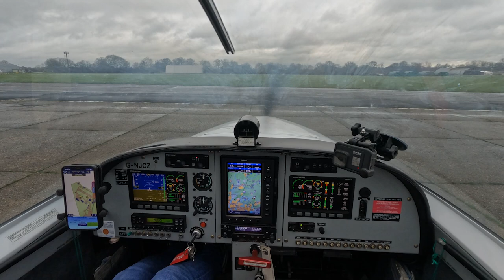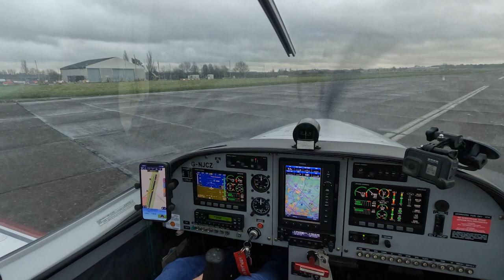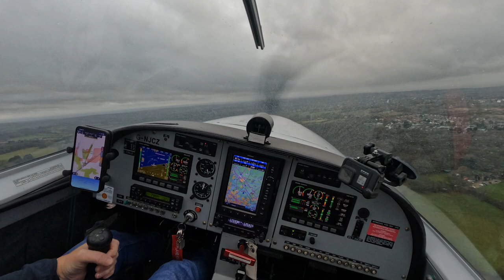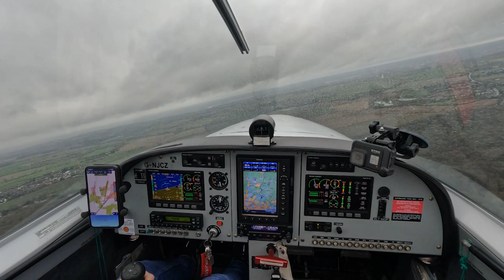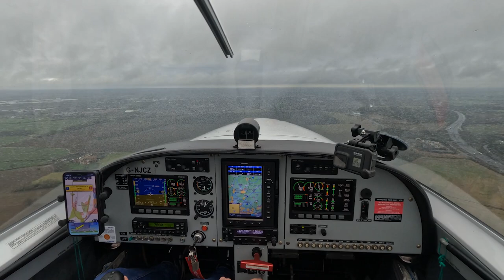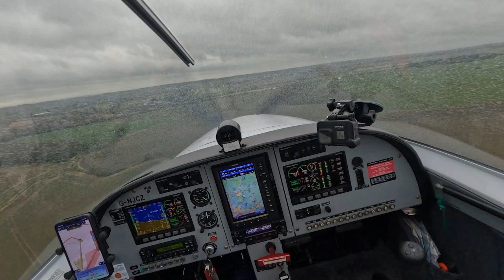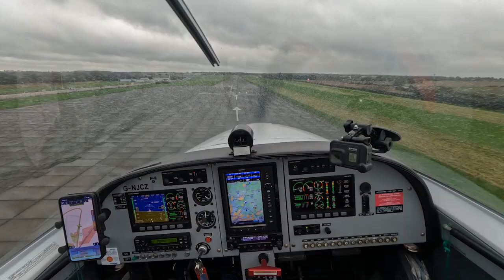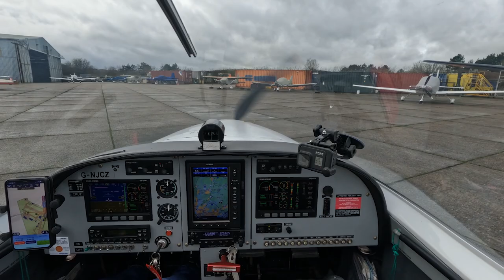Live YOUR Life! Poor weather circuits in a small aircraft.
I don't normally do any talking head videos but when visiting the airfield on a wet overcast morning with the hope of maybe getting into the air, I felt it had a strange analogy to this year, even though times seem dreary there's always that chink of light that we can go for, the one that says, it will be alright once we get past this. I went to the airfield with the hope of flying and guess what, I went flying. Go live your life, you only get one.

If you are interested in the gear I used to film this video please follow the Amazon Affiliate links below, (if you do end up buying I get a teeny tiny bit of commission from Amazon which I can use to make the channel better and it costs you no more so I really appreciate it if you do use my links) thank you:

My iPhone mount for SkyDemon
My main GoPro Camera
My main GoPro Camera Media Mod
My second GoPro Camera
My little DJI Osmo handheld Camera
My 360 Camera
My stills camera

My name is Terry Kent and I am a General Aviation PPL private pilot operating out of North Weald EGSX about 12 miles to the north east of London in the UK. Short Field is my channel focused on the lighter side of General Aviation including flight and airfield reviews, equipment unboxing and review plus all things private pilot related. I use various cameras to record my videos including GoPro and Insta 360 and stills and edit them in Adobe Premiere Pro, I am an animator as well and often use animations to describe situations more clearly I use Blender and Adobe After Effects for these. I always attempt to post my videos in the highest possible quality, normally 4k.

I fly a 2011 Pipersport two seat single engine aircraft that is also known as the PS28 or SportCruiser in the USA (America) it is know under the FAA as an LSA or Light Sport Aircraft and can be flown on a very basic license. In the UK it is a Part 21 airplane which requires a full licence but it's generally cheap to run, affordable maintenance and great value for money. It cruises at 100 to 105 knots and has superb short take off and landing or STOL capabilities. I visit farm strips, back country and short airfields, some of them dangerous and I try not to crash :-), as well as international airports and try to learn something new every time I fly.

I fly VFR and IFR as well as visual and instrument approaches.

My videos may give helpful information to pilots but please remember these are just for entertainment, I am not an instructor nor should anything shown in my videos be used for real world aviation, also the airfields I visit may have totally changed or even closed since the making of the video so always consult the latest information for your country.

If you enjoyed this video, please give it a ‘thumbs up’ and leave me a comment in the box below, I love to read them and I also like to hear what you like or dislike about my video. Please share it with anyone you think would be interested and I'd so love it if you ticked SUBSCRIBE and DING THE NOTIFICATION BELL to be informed by YouTube when I upload my next video. Thank you so much.

If you are interested, my video content is available to purchase as stock footage, please contact me via my email address in the ABOUT section of my channel for more information.

If you like my content (I don't get any revenue from this channel at all) you could buy me a coffee but no worries if you don't want too, I'm just chuffed that you are even interested in my videos, and if you ever see me at any airfields please come over and say 'Hi' and I'll probably buy you a coffee.

If you see me around please, please come over and say 'Hi'.